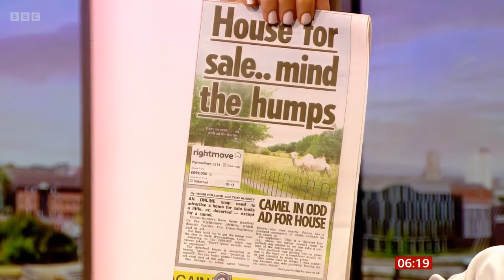BBC presenter accidentally flashes NSFW picture live on air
BBC Breakfast TV presenter Sally Nugent accidentally flashes NSFW picture live on air in ‘distracting’ blunder.

MIND THE HUMPS